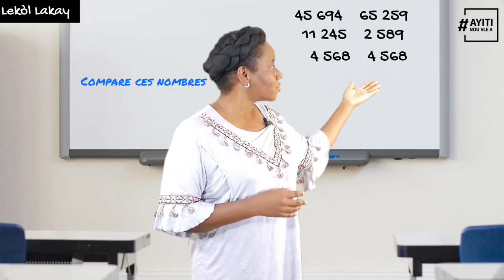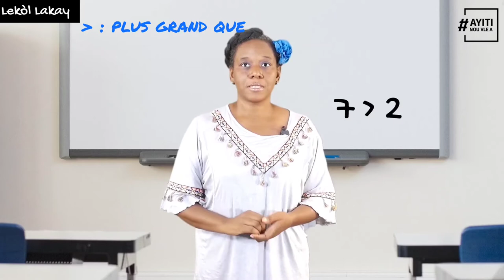Lekòl Lakay Jusqu'à 10 millions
Aujourd’hui, nous allons comparer et ordonner les nombres entiers inférieurs à 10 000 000

Lekòl Lakay se yon inisyativ asosyasyon Ayiti Nou Vle A, an patenarya avèk Métis, Fondasyon Déclic ak T2TS. Patenarya sa fèt pou asire kontinyite pedagojik pandan COVID-19 la men li ka ale pi lwen pase ijans sa, pou asire aksè bon kalte edikasyon pou tout elèv an Ayiti, nan lang manman yo.